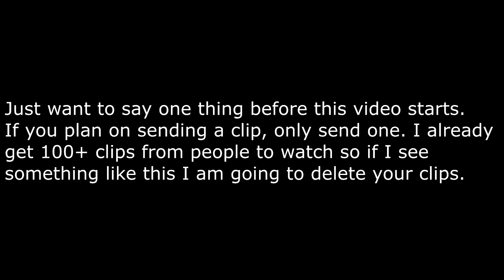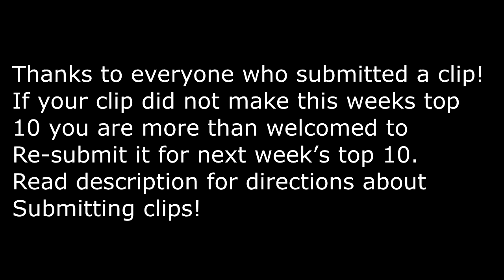(GTA 5 Online) The Best Kills By The Community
This is episode 61 of the Top 10/Best Community Kills in GTA 5 Online.

You can submit your clips at or upload the clip on youtube as unlisted then send it to me in a direct message, which you can do if you go to my about page. Please, in the message give me permission that I can upload your clip to my channel. It can be something simple like
I give to upload (your clip link). If you send in a clip and I don't use it in this weeks video then feel free to resend in the clip again and maybe I will use it in next weeks video.

Intro: We Leave the lights on by - Meiko
Outro : Miami Horror - American Dream